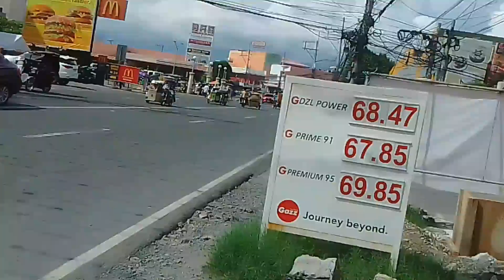First time sa gym | Prince Ocfemia | Vlog 38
First time ko sa gym for today's video. After months or years, babalikan natin ang video na ito at titingnan natin kung gaano na kalayo ang narating natin.

 • Say Yeah – Topher...

 • Real World – Sile...

 • Outlet – Silent Partne...

 • Loophole Fragment – Si...

 • Up To You – GoSou...